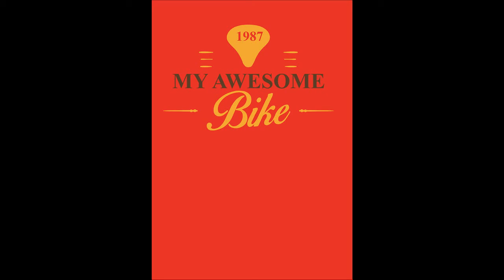Free Download Vector File Retro T Shirt Design Bicycle T Shirt Design Part 1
Thanks For Whatching and Download On My Channel Make your sincere donation Free_Download Vector vintage retro design graphfolio Bicycle T-Shirt